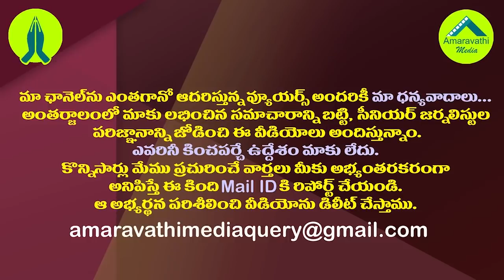నేతలపై పగబట్టిన మహమ్మారి..ఆసుపత్రిలో తమ్మినేని దంపతులు| Speaker Tammineni And His Wife Hospitalized